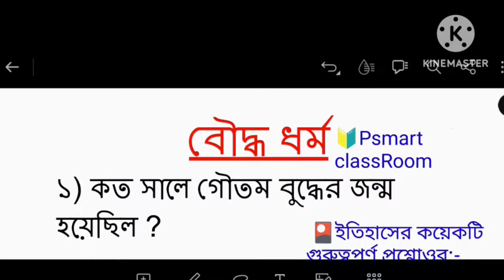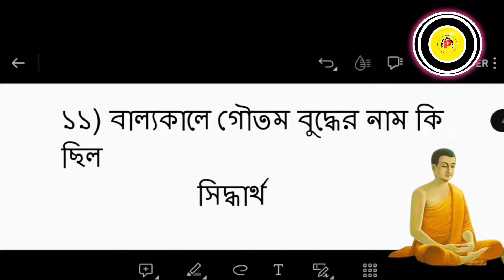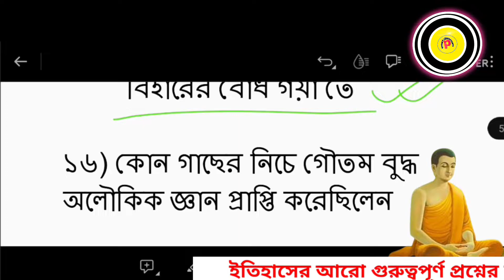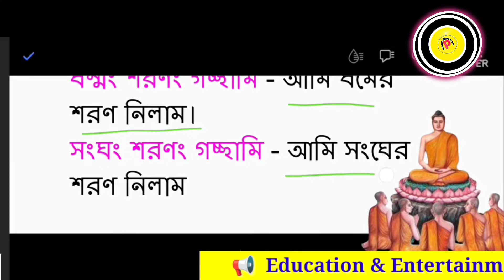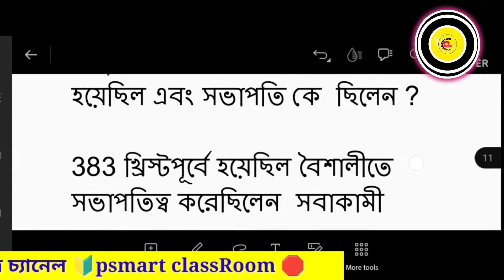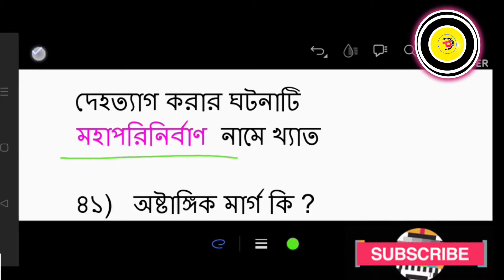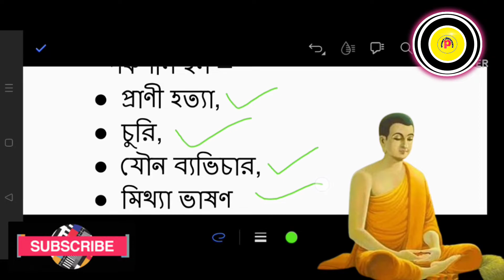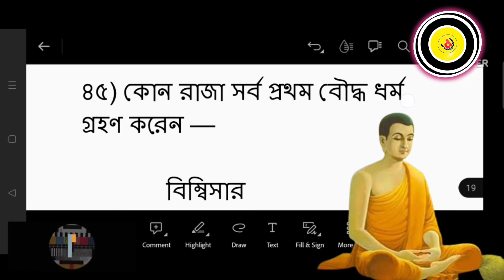Buddhism Religion I Gautam Buddha(গৌতম বুদ্ধ ও বৌদ্ধ ধর্ম ) History gk in bengali I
Buddhism Religion I Gautam Buddha (গৌতম  বুদ্ধ ও বৌদ্ধ ধর্ম) important questions with Answer II indian History II

এই  ভিডিওতে ভারতের ইতিহাসে বৌদ্ধ ধর্ম থেকে গুরুত্বপূর্ণ প্রশ্ন উত্তর নিয়ে আলোচনা করা হয়েছে ।
                             ধন্যবাদ
                      Psmart classRoom.